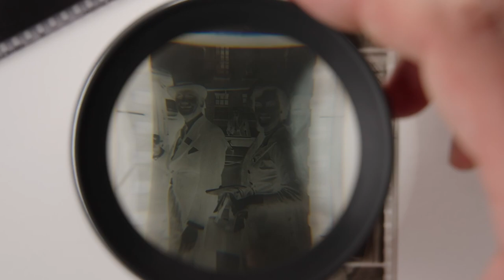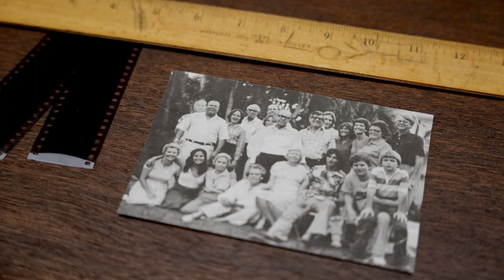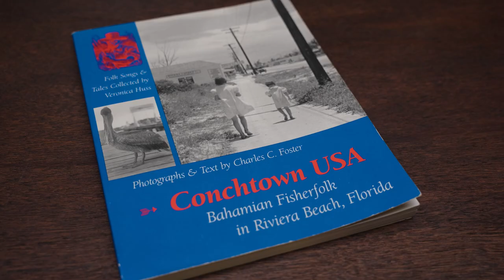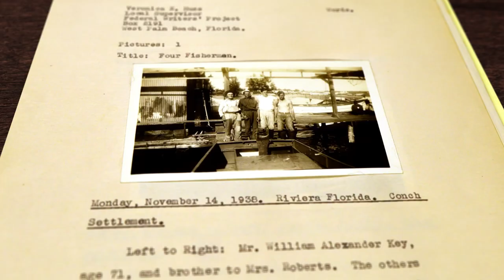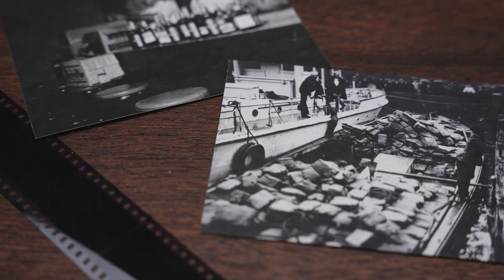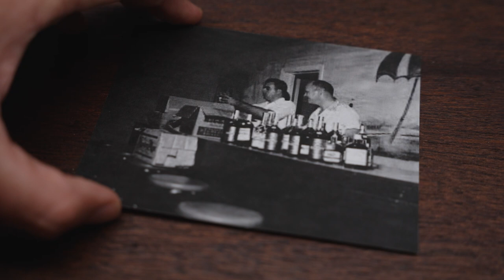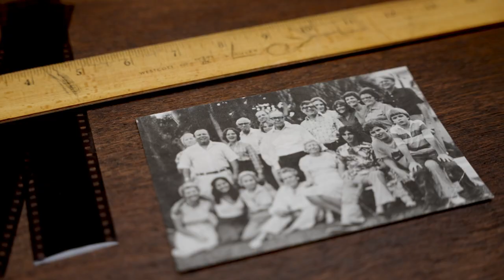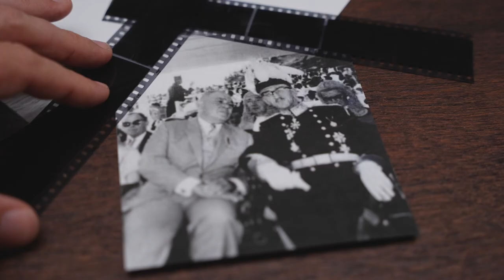The Conchtown Rumrunners - Behind the Palms. Episode 2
The Historical Society of Palm Beach County (HSPBC) is proud to release a new episode in its video series Behind the Palms, hosted by Kent Anderson and produced by KiloContent.

Behind the Palms breathes life into the homegrown history of Palm Beach County and the exciting details of never-before-heard stories. Episode 2, “The Conchtown Rumrunners,” dives into the remarkable history of original Conchtown residents and their connections to illicit rumrunning during Prohibition.